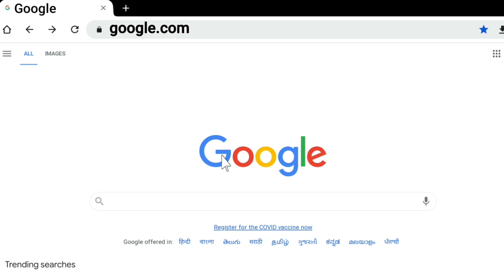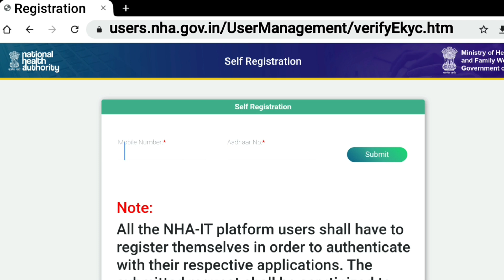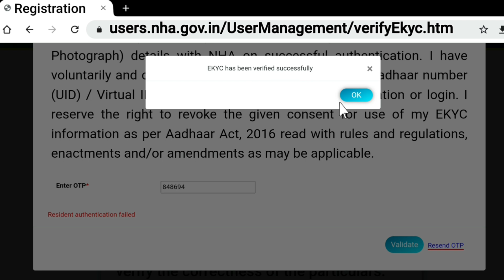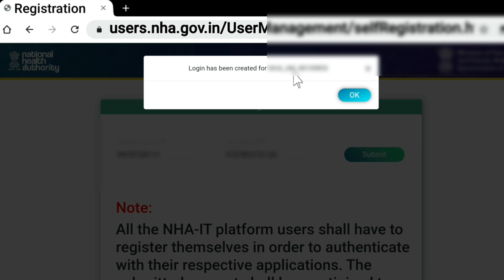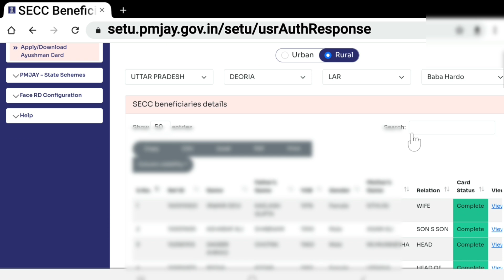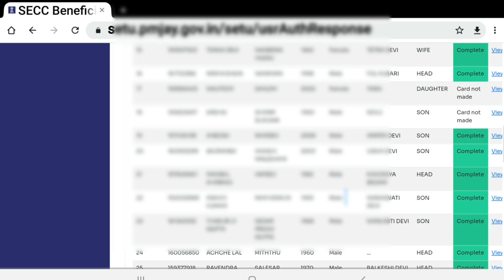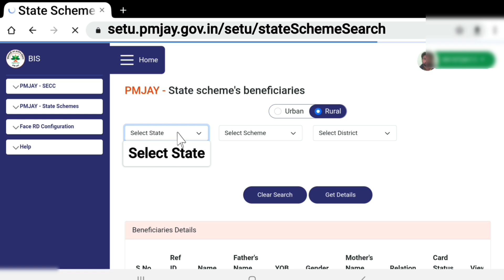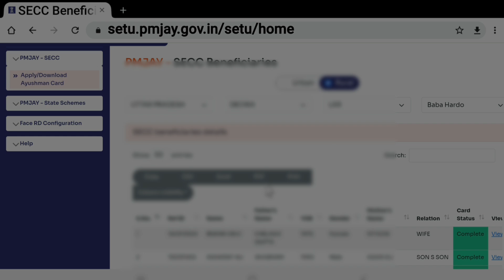2022 में घर बैठे बनाए आयुष्मान कार्ड।और अपने गांव का लिस्ट भी देखे। Ayushman card kaise banaye।